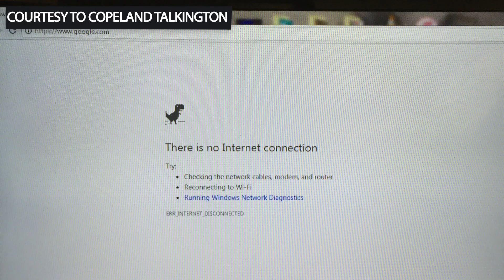UH Mānoa Dorms Screams for Maintenance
These students pay $4,500-$6,800 a semester to live in these conditions.